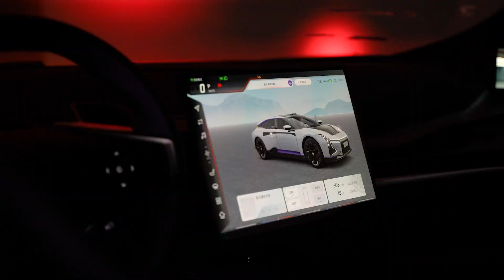Year of the Rabbit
As we hop into the Year of the Rabbit,
the series of short videos about HiPhi Z continues with more to come for our international audience. For now, it's Happy Chinese New Year and all the best for 2023! Gung Hei Fat Choi!